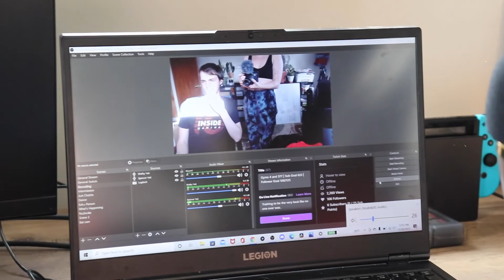Clean and Reorganize My Office/Studio/Stream Room! Vlogmas Day 10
Let's chill, maybe feel some motivation to get a room sorted out (no pressure if not) Funny enough at the time of uploading this, the room is quite a mess again. Ooops